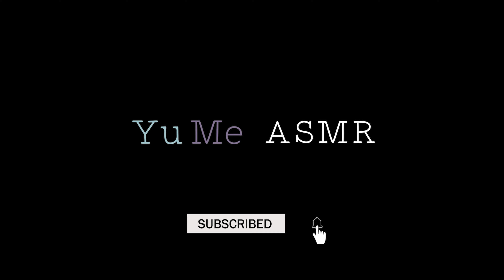ASMR MACARON ICE-CREAM SANDWICHES (MID AUTUMN FESTIVAL) MUKBANG - eating sounds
ASMR MACARON ICE-CREAM SANDWICHES (MID AUTUMN FESTIVAL) - soft squishy eating sounds

ASMR (Autonomous Sensory Meridian Response) typically refers to the "tingly feeling" that travels from the head downwards, that some experience in response to certain feelings, descriptions or sounds - such as eating sounds.
** To experience ASMR *tingles* PLEASE WEAR HEADPHONES! **
If you do not enjoy eating sounds, then this video is not for you (: